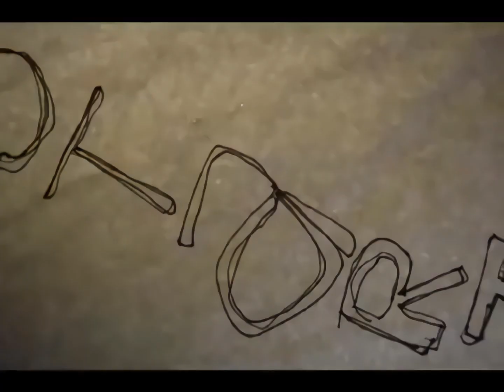Serj Tankian - The Unthinking Majority (Official Music Video) [HD Remastered]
HD Remaster of Official Music Video for "The Unthinking Majority" performed by Serj Tankian.